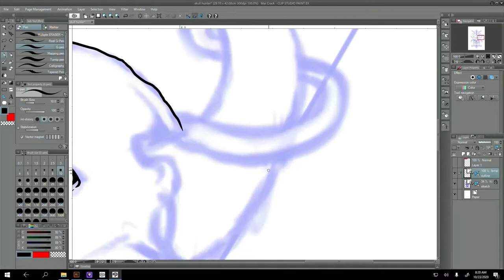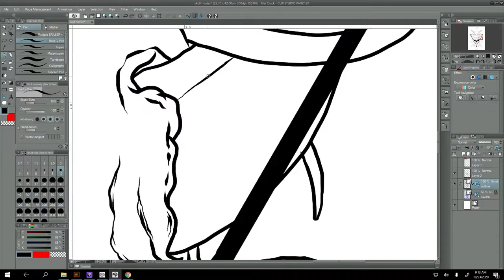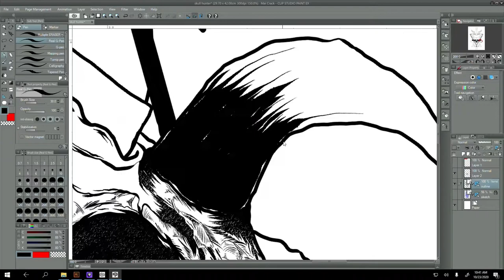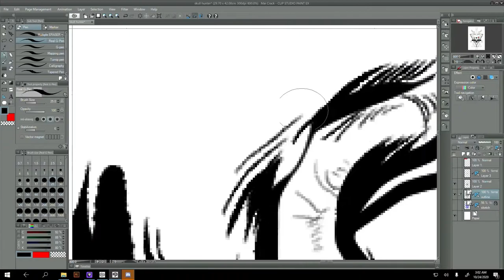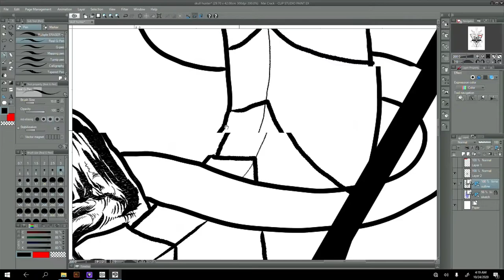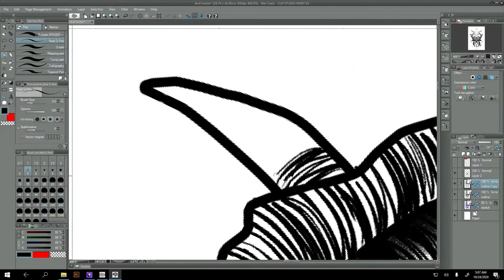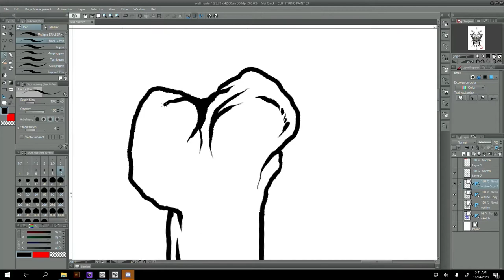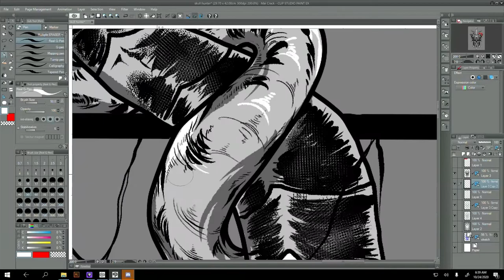Digital Inking - Clip Studio Paint | Art Illustration Process Time Lapse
13 Nov 2020.
Making of. Digital Inking process.

Sketch and inking in Clip paint Studio & Photoshop.
Using Wacom.